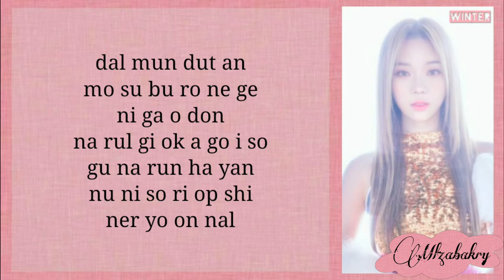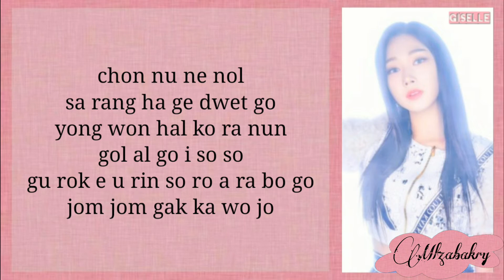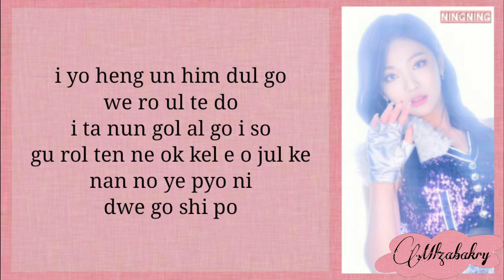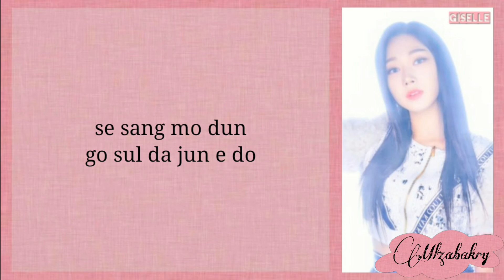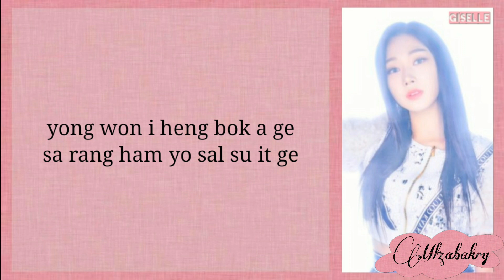aespa 에스파 'Forever (약속)' (Easy Lyrics)